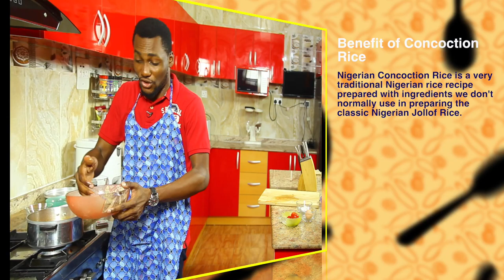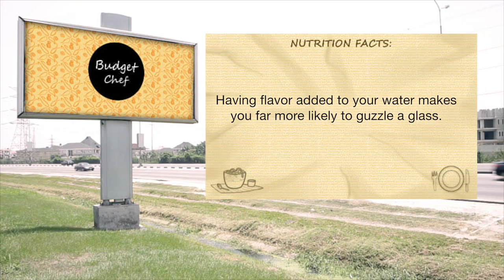Award winning actor,Tope Tedela prepares concoction rice with 400 Naira.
This episode of Budget Chef features Tope Tedela, a Nigerian actor/producer, he has featured in movies like A mile from Home, Soldiers Story, Surulere etc

Budget Chef: Nigerian celebrities were tasked to prepare meal under a budget, some had to bargain their way through at the local market.